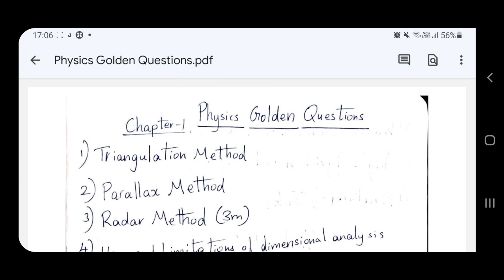11th physics confirm last minute 5 marks | only 20 questions | half yearly-2022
11th physics Golden 5 marks pdf